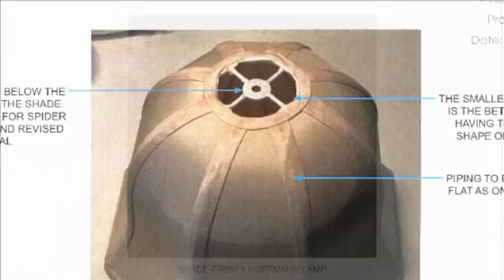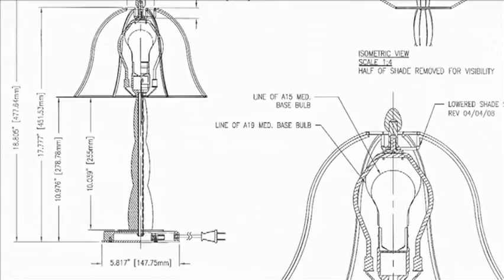Neue Galerie Design Shop Video Exclusive: The Renée Desk Lamp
Neue Galerie New York Director Renée Price reveals the origins behind the "Renée Desk Lamp," a limited edition table lamp produced exclusively for the museum's design shop by the architect and designer Michael Graves.

Inspired by a lamp in the Neue Galerie's permanent collection designed by Wiener Werkstätte co-founder Josef Hoffmann in 1907, this interview also offers historical context about decorative objects, interiors and architecture created by members of this applied arts collective at the turn of the century in Vienna.